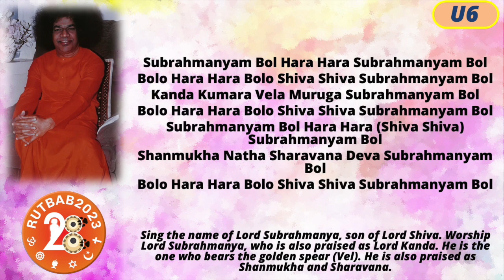RUTBAB2023 | Block U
Rushi Umang Thanawala 28th Akhanda Birthday Akhanda Bhajan 2023

28 Hours of Akhanda Bhajans
6:00PM Fri Aug 11th - 10:00PM Sat Aug 12th 2023

0:00:00 Maam Pahi Om Bhagavati [**]
0:02:44 Anandamaya Sai Karunakara [**]
0:07:42 Raga Vinodini Kadambari [**]
0:11:52 As The Sun Shines On The Lotus Of My Heart [**]
0:16:11 Madhava Mohana Krishna Murari [**]
0:18:21 Subrahmanyam Bol Hara Hara Subrahmanyam Bol [**]
0:22:06 Mangala Kara Hey Santoshi Maa
0:25:21 Daya Karo Hey Karuna Nidhaan Sai
0:29:02 Abhaya Pradayini Mata Mahalakshmi
0:33:02 Sarva Dharma Swaroopa Sai, Parthi Ke Avatara
0:38:01 Govinda Jaya Govinda, Gokula Nandana Govinda
0:41:30 Nirupama Guna Sadana Charana Neeraja Dala Nayana
0:45:07 Srinivasa Venkatesha
0:49:20 Hare Rama Hare Rama Rama Rama Hare Hare
0:53:41 Parthishwari Jagat Janani

[**] Special Compositions by Mahima Siddharth, Siddharth Sivakumar, and/or Rushi Thanawala